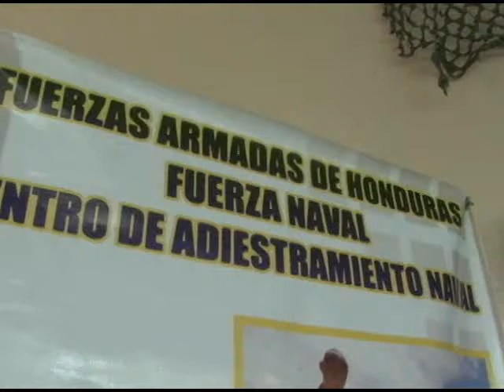La Fuerza Naval de Honduras fue partícipe de la Cuarta Feria del Adiestramiento 2017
Fuerzas Armadas de Honduras realizó la Cuarta Feria del Adiestramiento, en la que participaron alrededor de 80 navales de las diferentes Unidades y Centros De Formación.